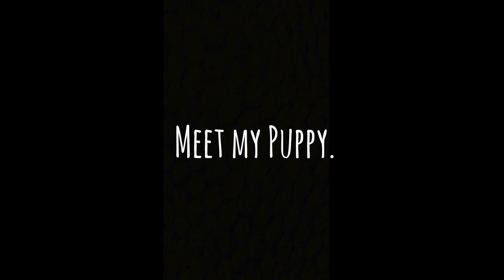Meet My Puppy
Meet Beanie!

Personal Instagram: @alpacasloth
Drawing Instagram: @interruptedsloth